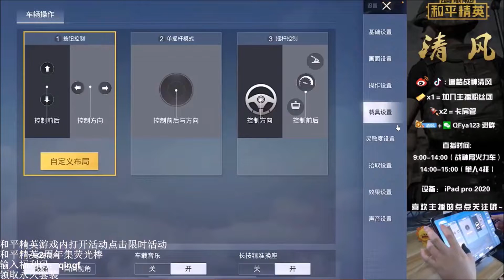和平精英 追梦战神清风单人四排 - 主宰飞船 - Day 1 - Game For Peace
PUBG Mobile/Game For Peace Conqueror Solo vs Squad Full Gameplay - Qing Feng - Highlight at the start.

和平精英, 和平精英清风, 和平精英单四, 和平精英单人四排